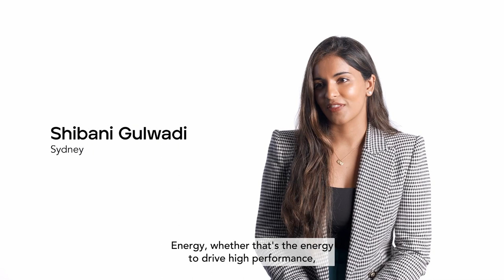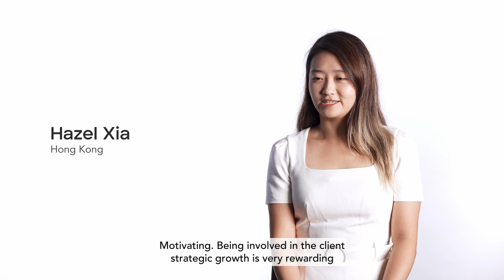Our culture at Heidrick & Struggles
How would you describe the culture at Heidrick & Struggles in one word? Here’s what our colleagues had to say.